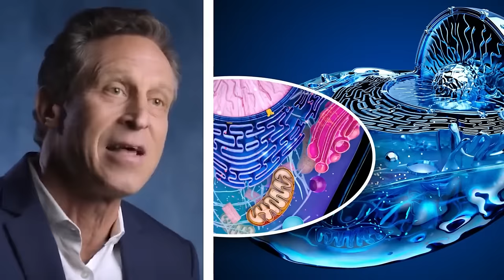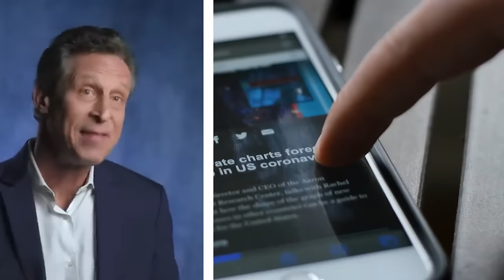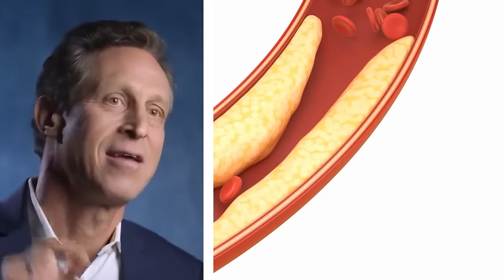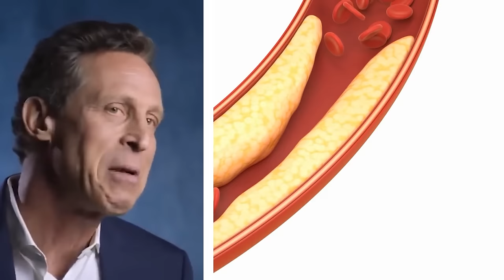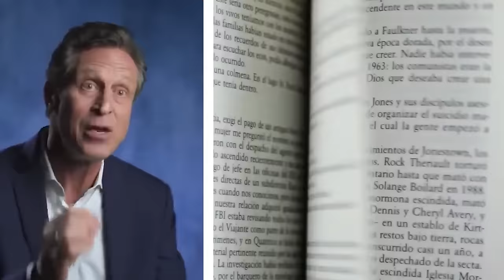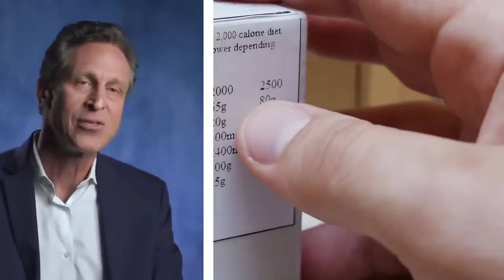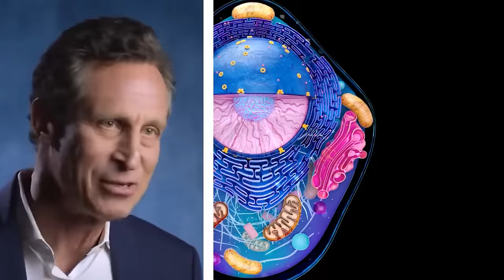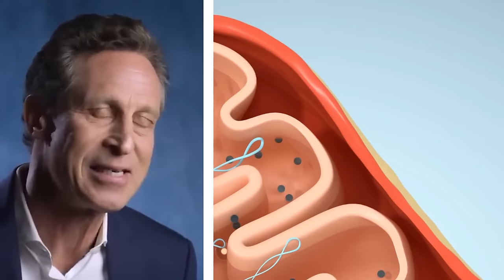SECRETOS DE LA LONGEVIDAD ¡Cómo Desacelerar y Revertir el Envejecimiento en Días! I Dr. Mark Hyman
Descubre los secretos de la longevidad con el Dr. Mark Hyman en este profundo análisis sobre cómo desacelerar y revertir el proceso de envejecimiento. En este video de tres horas, el Dr. Hyman explora la intersección de la genética, el estilo de vida y la medicina moderna para ofrecer estrategias prácticas que puedes incorporar en tu vida diaria para vivir más tiempo y con mejor salud. Aprenderás sobre la importancia de la dieta, el ejercicio, y cómo manejar la inflamación a través de la medicina funcional. Sintoniza para obtener conocimientos basados en la ciencia que pueden transformar tu salud y bienestar.

Inicio Revelador - (00:00:00)
Claves de Longevidad - (00:06:00)
Genética vs. Estilo de Vida - (00:12:00)
Teoría Unificada del Envejecimiento - (00:18:00)
La Inflamación y Envejecimiento - (00:24:00)
Tecnologías Anti-envejecimiento - (00:30:00)
Impacto de la Dieta en la Salud - (00:36:00)
Roles del Microbioma - (00:42:00)
Prevención de Enfermedades Crónicas - (00:48:00)
Innovaciones en Medicina Funcional - (00:54:00)
Maximizando la Salud Metabólica - (01:00:00)
Longevidad y Genética - (01:06:00)
Dieta y Prevención de Enfermedades - (01:12:00)
Estilo de Vida y Longevidad - (01:18:00)
Desintoxicación y Salud - (01:24:00)
Ciencia del Bienestar - (01:30:00)
Estrés Oxidativo y Envejecimiento - (01:36:00)
Papel de la Nutrición - (01:42:00)
Innovación en Tratamientos de Salud - (01:48:00)
La Función de la Dieta en la Medicina - (01:54:00)
Resistencia Metabólica - (02:00:00)
Impacto del Ejercicio en la Salud - (02:06:00)
Manejo del Estrés y Salud - (02:12:00)
Avances en Ciencia de la Salud - (02:18:00)
Cuidado Preventivo y Medicina Funcional - (02:24:00)
Terapias Regenerativas - (02:30:00)
Salud Vascular y Dietas - (02:36:00)
Relación entre Inflamación y Enfermedad - (02:42:00)
Ciencia de la Longevidad - (02:48:00)
Conclusión y Reflexiones Finales - (02:54:00)